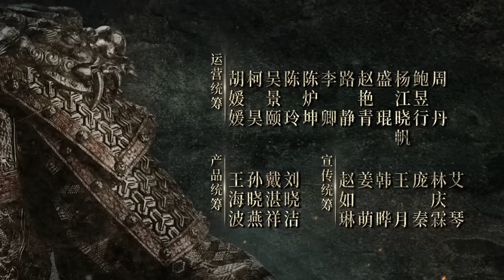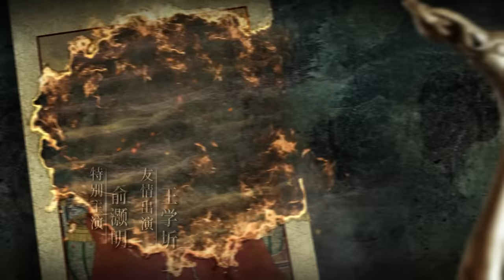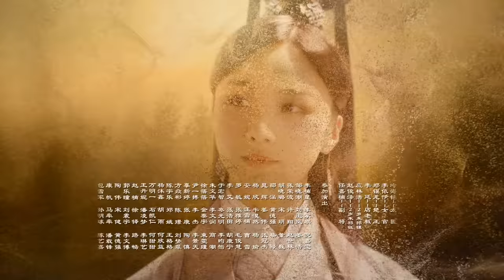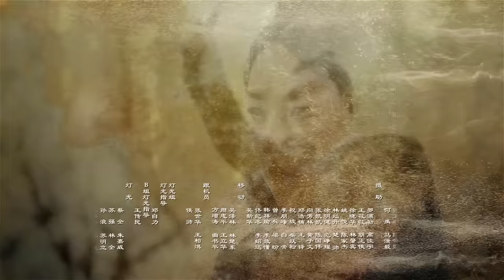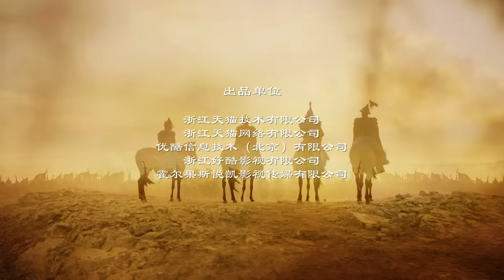【ENG SUB】《大明风华》第32集｜汤唯 朱亚文 张艺兴 邓家佳 乔振宇 俞灏明 王学圻 吴越 梁冠华 Ming Dynasty EP32【捷成华视偶像剧场】